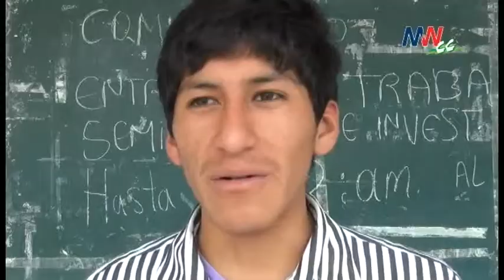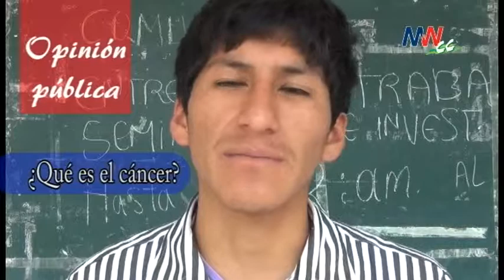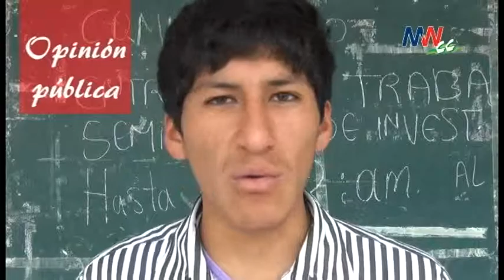REPORTAJE SOBRE EL CANCER segunda PARTE FINAL